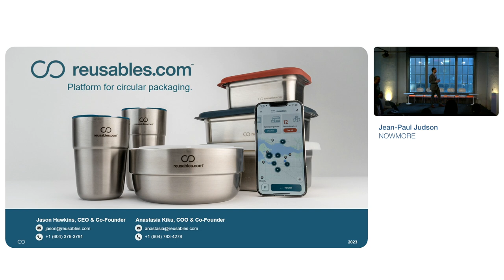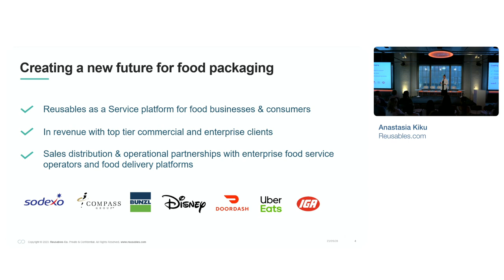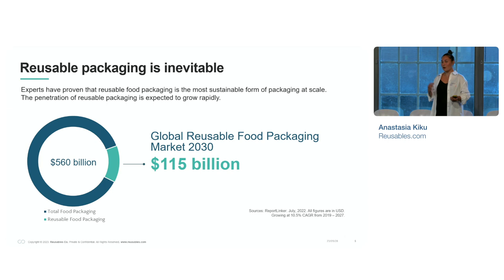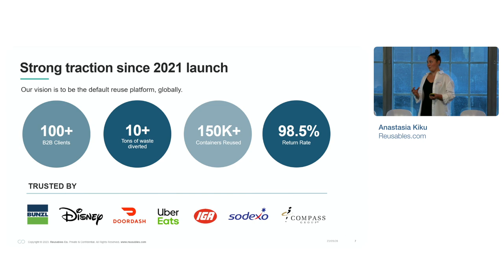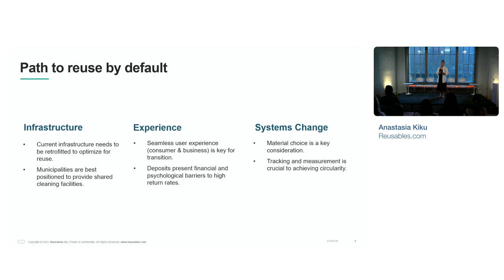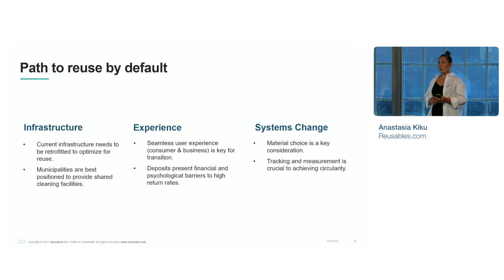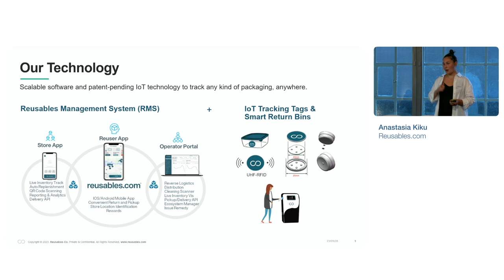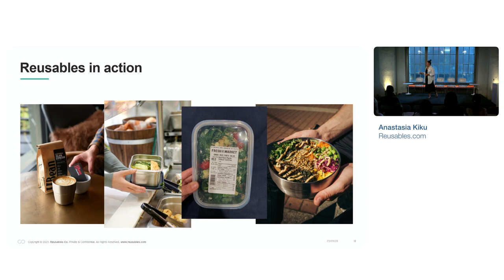Reusable food packaging in action: The case of Reusables.com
Presentation given by Anastasia Kiku from Reusables.com during the 2023 Food Packaging Forum Workshop.